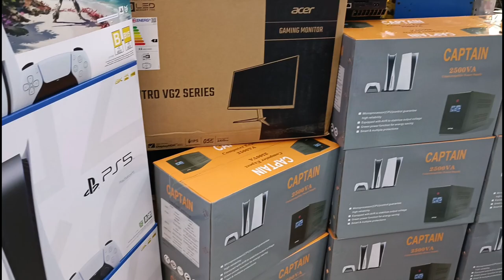نرخەکانی مانگی 11ی 2022 : نرخی یاری و کۆنسوڵەکان و هتد ....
ژمارە مۆبایلی پێشانگای محمد / 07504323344
ژمارەی مۆبایلی پێشانگای بڕوا:
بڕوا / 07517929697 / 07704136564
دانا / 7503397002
ژمارەی مۆبایلی پێشانگای نەصرالدین / 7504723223
ژمارەی مۆبایلی پێشانگای هەژار / 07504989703